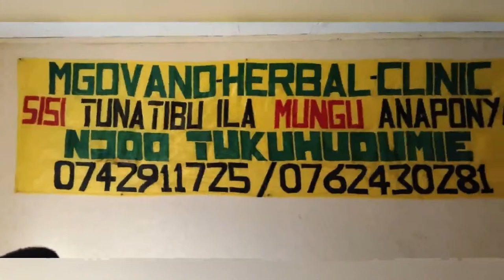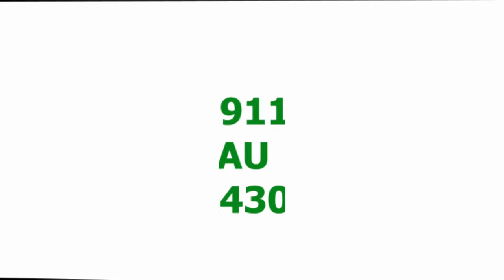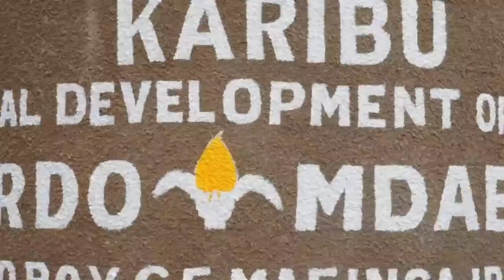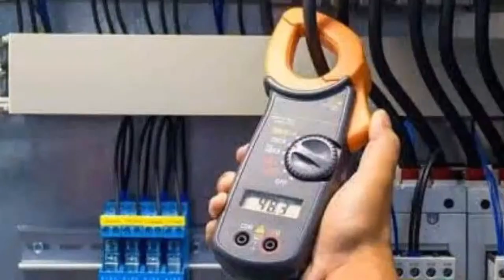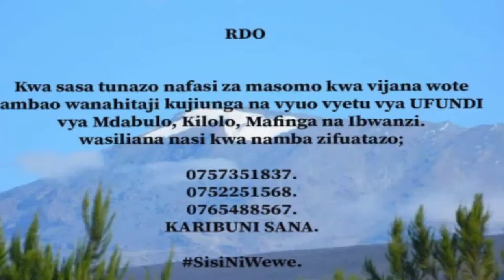LIVE:MWAMOTO,MGIMWA WAIBUKA NA HOJA NZITO